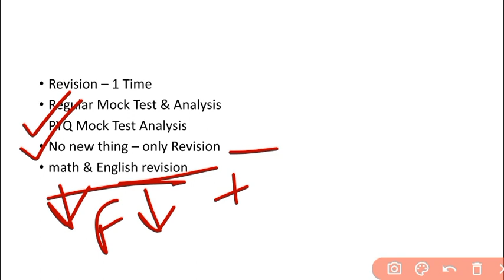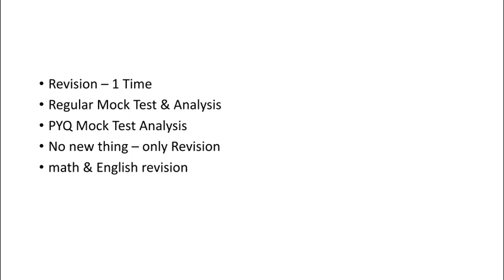Last 15 Days Strategy for WBCS 2023|WBCS 2023 Last 15 Days Study Plan|How to Increase Marks in WBCS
WBCS Prelims Strategy|WBCS Prelims 2023 Last 15 Days Study Plan|How to Increase Marks in WBCS 2023